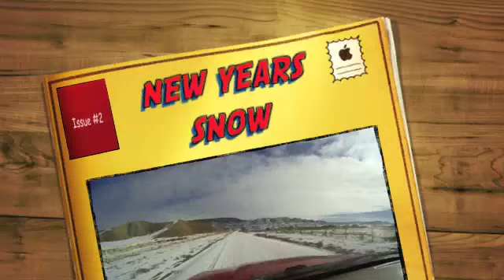New Years Day In The Adobes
The Blitzkrieg Crew headed out to Peach valley for a ride on New Years Day!